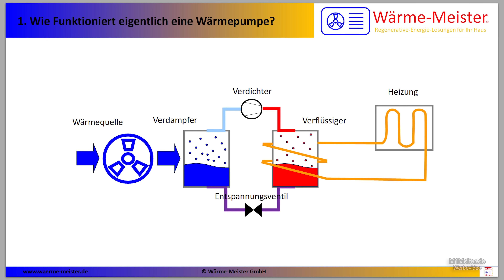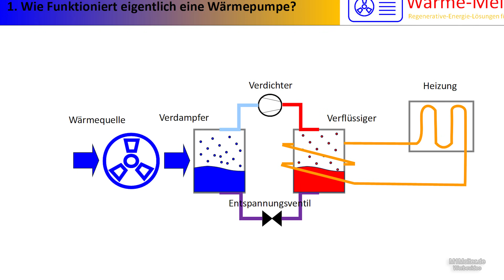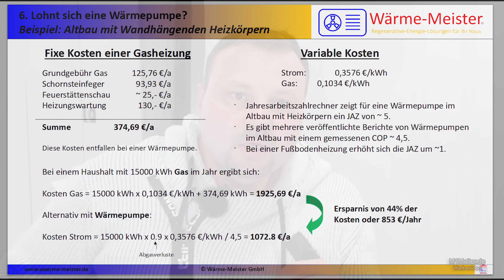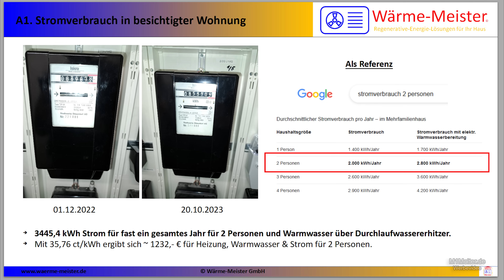Wärmepumpe Altbau Erfahrungen? So funktioniert's und das sollte ihr unbedingt wissen!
Wärmepumpen Funktion - Wie funktioniert das überhaupt?
🔻 Produkt aus dem Video🔻 (Anzeige):
🛒 Wärmepumpen von Wärme-Meister:

✔ Themen in diesem Video: ▼
Wärmepumpe im Altbau ohne Dämmung
Wärmepumpe selbst einbauen YouTube - Teil 1
Wärmepumpe selbst einbauen erlaubt?
Der Wärme-Meister erklärt die Wärmepumpe und Was ihr für den selbst Einbau wissen muss!

00:00 Kommt bei mir bald die Wärmepumpe?
00:45 Marcus Hüning von Wärme-Meister
01:00 Was ist eine Wärmepumpe??
01:55 Wärmepumpe im Altbau?
02:20 Wie funktioniert eine Wärmepumpe??
04:10 Funktionsweise der Wärmepumpe.
06:45 Wo liegen der Vorteile der Wärmpumpe im Vergleich zu meiner bisherigen Heizung?
08:25 Welche Voraussetzung braucht ein Haus für eine Wärmepumpe?
09:40 Was kostet eine Wärmepumpe für ein Einfamilienhaus
10:40 Wärmepumpe mit bestehender Ölheizung kombinieren (Hybridsystem)
12:00 Wärmepumpenrechner - Ab wann lohnt sich die Wärmepumpe?
12:45 Beispielrechnungen kosten einer Wärmepumpe pro Jahr 1 Familienhaushalt
13:50 Bestehende Heizung auf Wärmepumpe umzurüsten oder nachzurüsten.
14:00 Wärmepumpe selber einbauen?
14:10 Wärmepumpe selbst einbauen erlaubt?
14:40 Wärmepumpe wo aufstellen?
15:10 Wärmepumpe mit den bestehenden Heizkreis verbinden, was ist zu beachten?
15:35 Elektrischer Anschluss der Wärmepumpe?
16:10 Kann man durch den Selbsteinbau der Wärmepumpe sparen?
17:45 Wie laut ist eine Wärmepumpe?
18:10 Verbrauchszahlen einer Wärmepumpe eines Zweifamilienhauses inklusive Stromverbrauch
19:15 Folgen weitere Videos zum Thema Wärmepumpe?
19:35 Habt ihr Fragen zum Thema Wärmepumpe?
20:00 Verabschiedung & Endcard

🚩 Meine Fanartikel: ▼

☝ zusätzliche Informationen ▼

§ Rechtliches ▼

© Impressum ▼